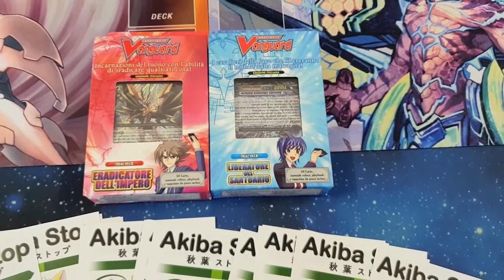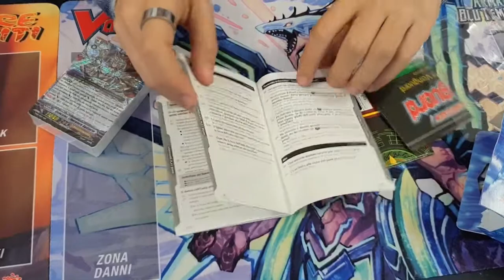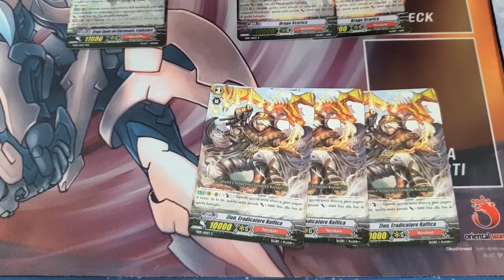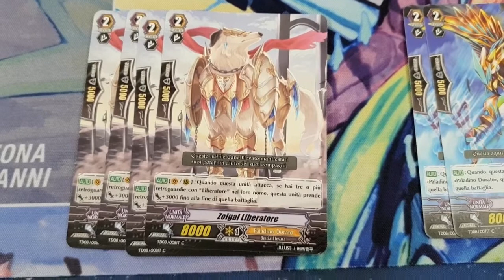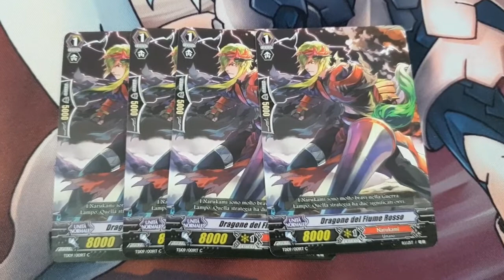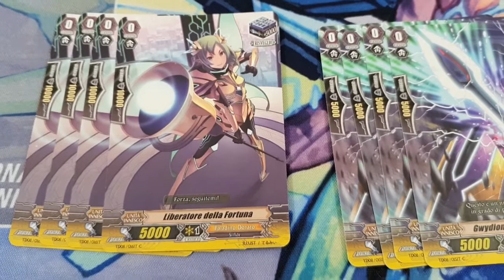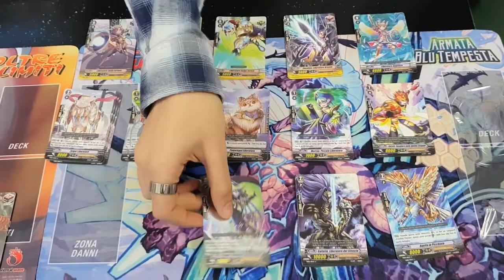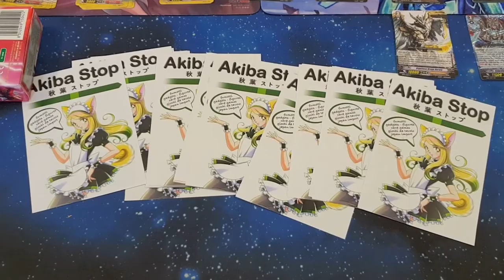[UNBOXING] Cardfight!! Vanguard TD08 e TD09 da Akiba Stop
Ecco a voi l'unboxing dei nuovissimi Trial Decks TD08 e TD09 di Cardfight!! Vanguard, in vendita presso Akiba Stop. Buona visione!

Akiba Stop
Alessandria (AL)